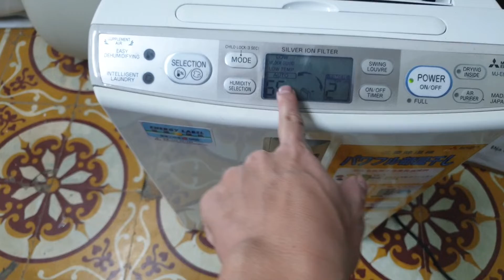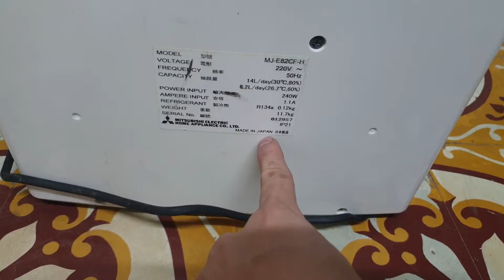0989897559- Máy hút ẩm mitsubishi hút siêu êm